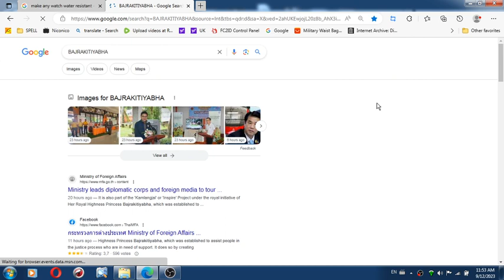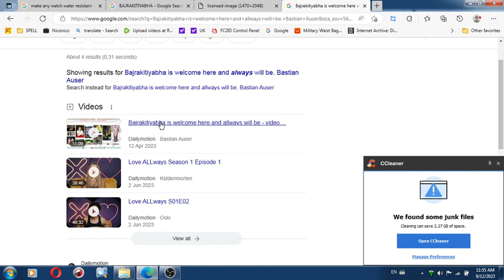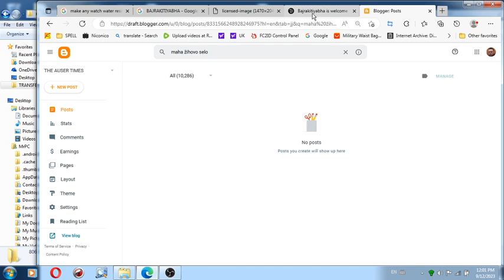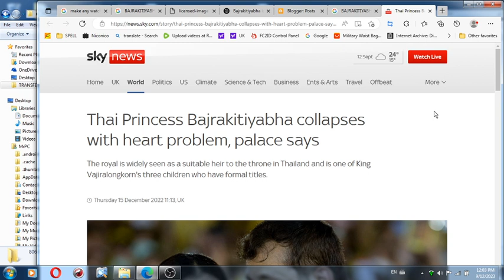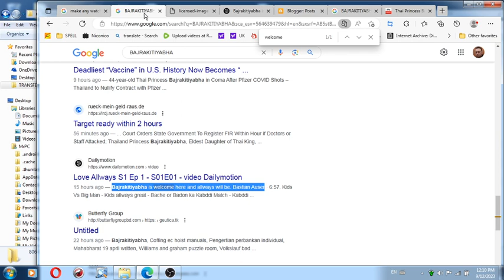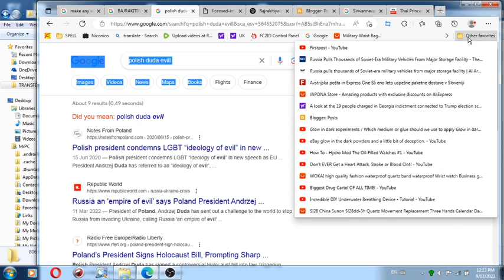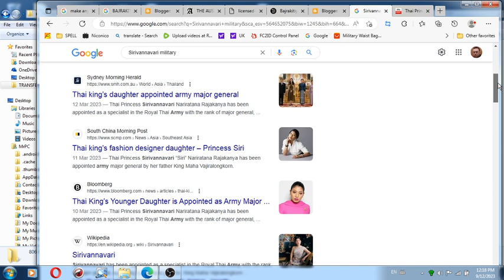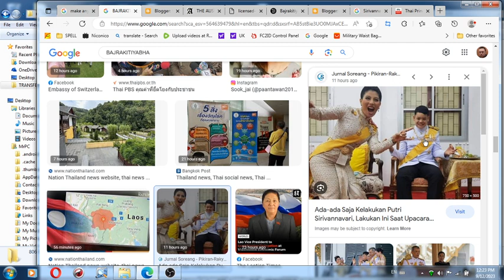Because of Thai royal family, I REPEATEDLY lost interest in regardless of how beautifl were Asian wo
Because of Thai royal family, I REPEATEDLY lost interest in regardless of how beautiful were Asian women EVERY TIME AND INDIFFERENT FROM REAL TIME